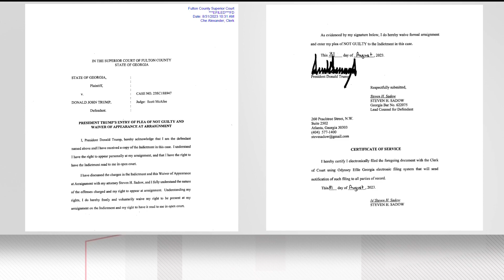Donald Trump pleads not guilty to charges in Fulton County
Trump also filed an appeal to sever his case. Here is what that means.

11Alive is Where Atlanta Speaks. We believe that news shouldn’t be a one-way conversation, but a dialogue with you. Join in, share your thoughts and connect with new perspectives.

Click here for the breakdown of charges Trump, allies face in RICO case over Georgia 2020 election